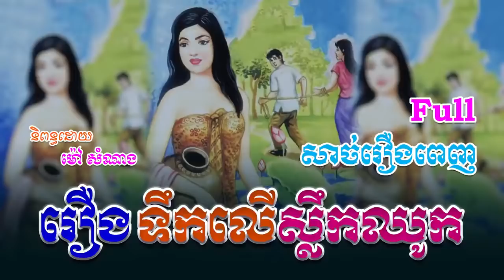រឿងទឹកលើស្លឹកឈូក (សាច់រឿងពេញ)​ Full Story _ ប្រលោមលោកខ្មែរ_ Khmer Story